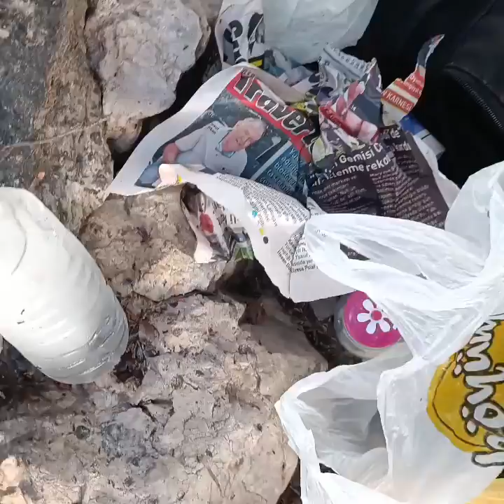15 Mayıs 2022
Dağcılar ve mutluluk